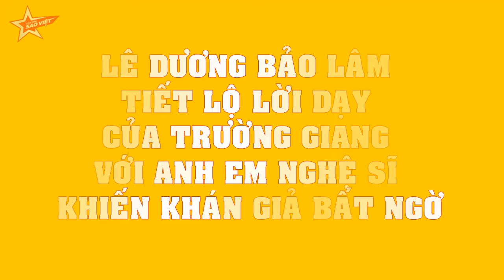Lê Dương Bảo Lâm TIẾT LỘ lời dạy của Trường Giang với anh em nghệ sĩ khiến khán giả BẤT NGỜ